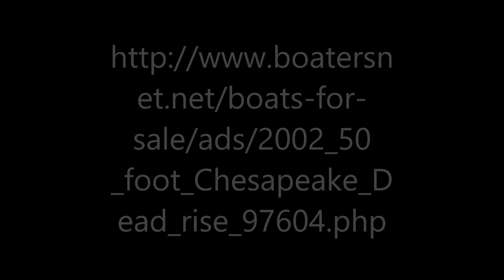2002 50 foot Chesapeake Dead rise Power boat for sale in Murrells Inlt, SC. $175,000.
2002 50 foot Chesapeake Dead rise Power boat for sale in Murrells Inlt, SC. $175,000.